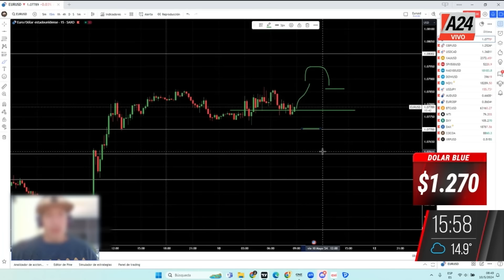💵 Money Shelter: ¿De que se trata la nueva estafa piramidal estilo Ponzi?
👉 El tiktoker y youtuber, Yago Nahuel Escobar, era conocido por brindar consejos financieros a través de las redes, estuvo prófugo siete meses y fue arrestado por la Policía Federal en la casa de su novia en San Luis. Una investigación lo involucra por asociación ilícita conformada por él y otros tres amigos.